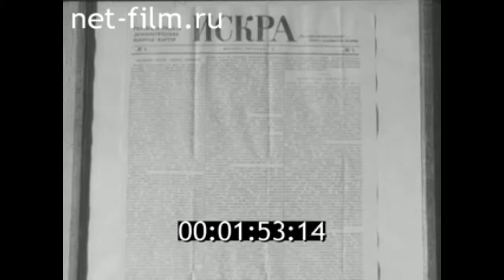1958г. Псков. открытие дома-музея Ленина